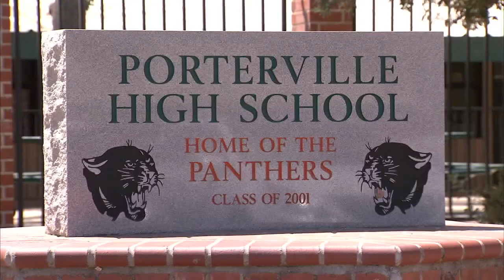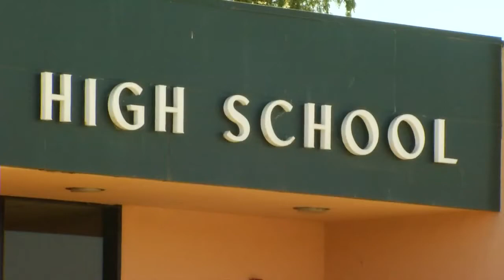Porterville Teacher Arrest